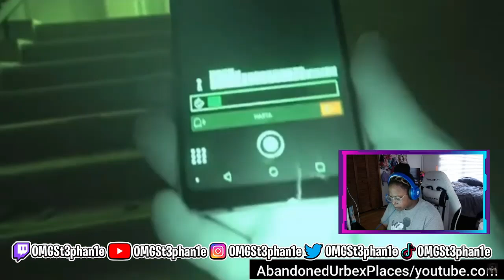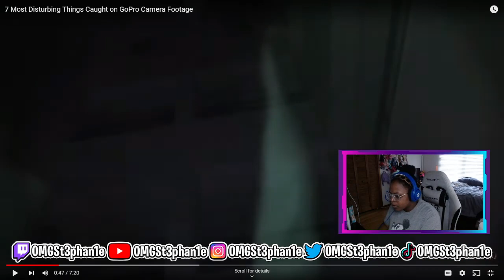Big Steph reacts to Most Disturbing Things Caught on GoPro Camera Footage | Reaction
10 Creepiest Things Caught On GoPro Camera!

"Faith without works is dead" James 2: 14-26